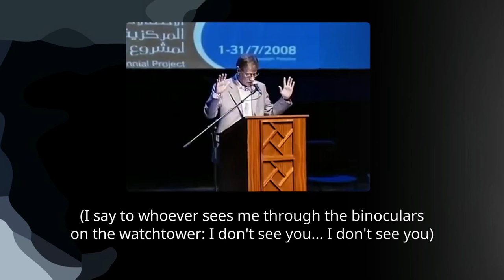Mahmoud Darwish: At the Station of a Train Which Fell Off the Map (1)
🔹Last evening of the poet Mahmoud Darwish a month before his death. - Palestine - West Bank - Ramallah on July 1, 2008

 🔸(I say to whoever sees me through the binoculars on the watchtower I don’t see you . . . I don’t see you)
I see all of my place around me. I see me in the place with all
my limbs and organs. I see palm trees edit my classical
Arabic from error. I see almond blossoms,
their habits in training my song for a sudden
joy. I see my trace and follow it. I see my shadow
and lift it from the wadi with a bereaved Canaanite
woman’s comb. I see what cannot be seen of attractive
flow and whole beauty in the eternity
of the hills, and don’t see my snipers.

 📚 Mahmoud Darwish: At the Station of a Train Which Fell Off the Map